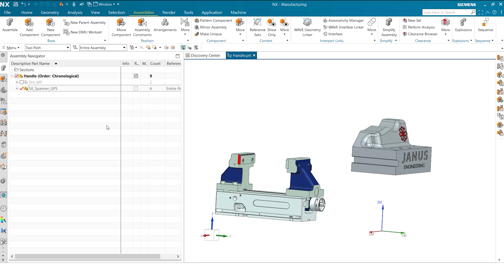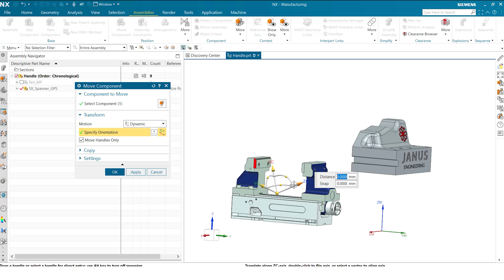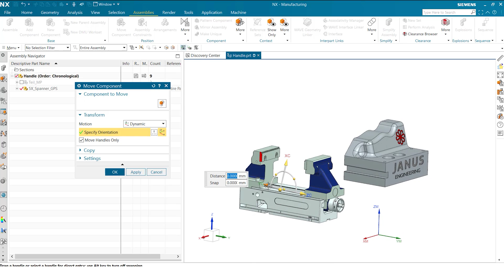NX CAM Tutorial | Move Handles Only in Siemens NX 🤏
If assemblies or components are not correctly aligned in Siemens NX, this makes the work of a CAM programmer much more difficult.
In this NX CAM Tutorial we will show you how to optimally align your coordinate system (also called handle) to assemblies.

In our NX CAM tutorials we show you tips & tricks around working with Siemens NX.
You work with Siemens NX and now and then you stumble over a problem for which you can't find a solution? Or you want to make your work with NX even more efficient?
Then you are right on this channel. Heinrich Flaum works as a CAx Senior Pre-Sales Consultant at JANUS Engineering and shares new tips and tricks from his work with Siemens NX on our YouTube channel every month.